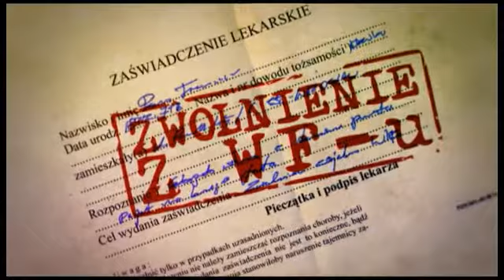Kuba Wojewódzki i Agnieszka Szulim. "Kolegium za wkład". Zwolnienie z WFu 20.06.13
Zwolnienie z WFu 20.06.13 - część 3: Kuba Wojewódzki i Agnieszka Szulim